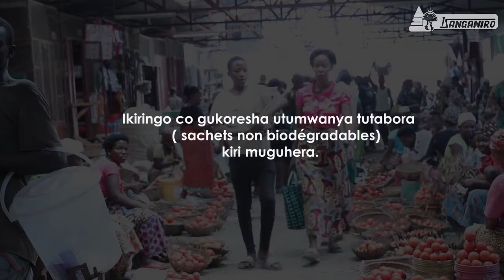Ikiringo co gukoresha ama "sachets" atabora kiri mukurangira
Le délai limite d’utilisation des sacs en plastique est fixé au 8 février 2020. Le décret interdisant la fabrication, l’importation, le stockage, la vente et l’utilisation des sachets et d’autres emballages en plastiques a été signé le 8 août 2018. Nonobstant, ces emballages sont toujours présents dans différents marchés du pays. « Les emballages de substitution sont en quantité insuffisante », disent certains commerçants de Bujumbura.